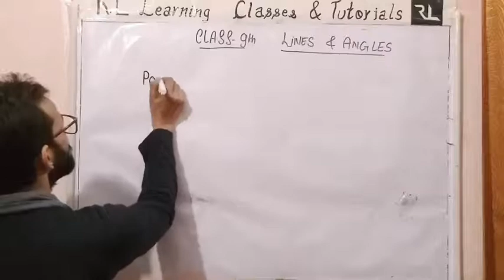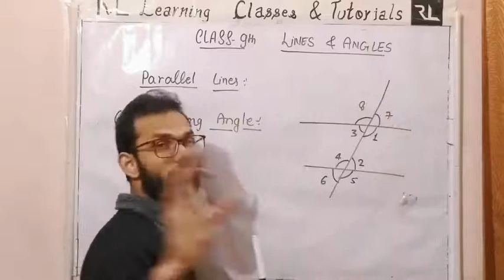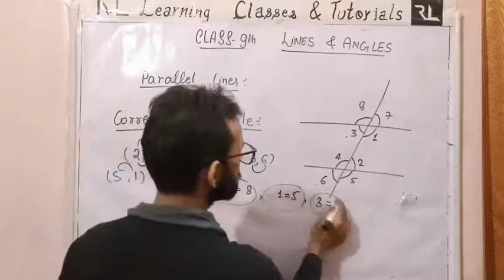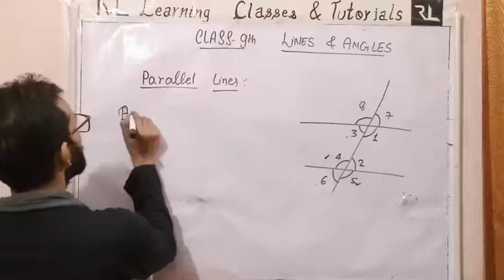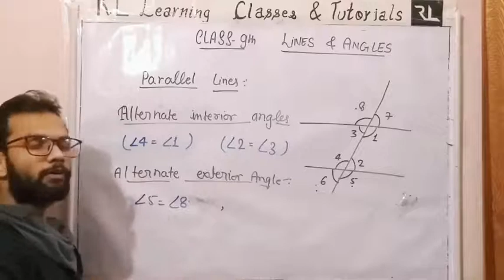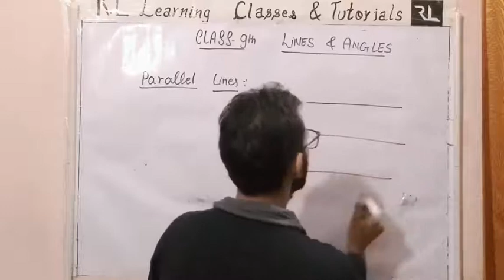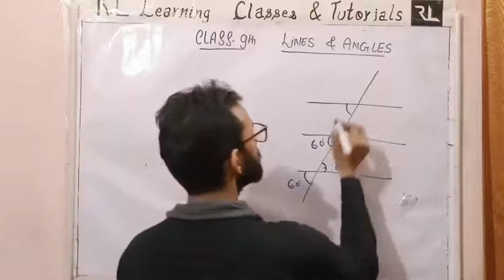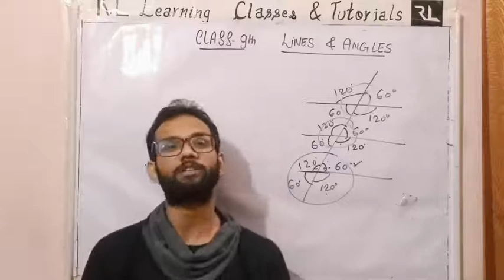Parallel Lines Concept || Part 2 || LINES & ANGLE Class 9 Maths || Rl learning Classes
Join our premier
LINES & ANGLES  -Parallel lines Concept
1.)Alternate Interior Angles
2.)Alternate Exterior Angles
3.)Corresponding Angle
4.)Vertically Opposite Angles
5.)Linear Pair of Angles
6.)Angles on same Side Of Transversal line
Part 2-Class 9 Maths
CLASS 9 MATHS BY RAJAT SIR